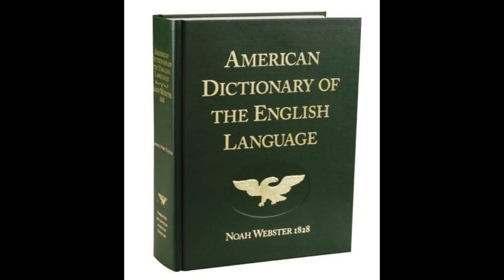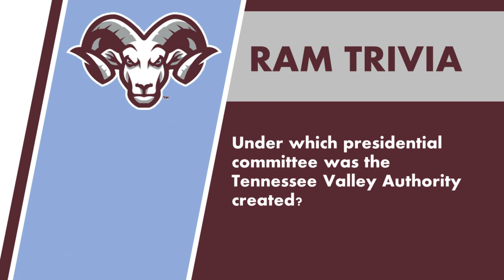Ram News April 14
Today’s trivia question is under which presidential committee was the Tennessee Valley Authority created?

On today’s date, April 14th, in 1828, The first edition of Noah Webster's dictionary is published.

Today is also National Look up at the Sky Day, so make sure to look up at the sky.

10 Ways to Survive Life in a Quarantine by Don Zolidis performed by the Riverview High School theater department will be streaming on YouTube this Friday and Saturday beginning at 7:00 PM. Check it out on the Riverview High School Theatre Department YouTube channel.

Congratulations to Amelia Malkin for being honored as one of the top female soccer players in the area!

Congratulations to John Solomon and Jayven Million for being selected to the senior all-star game!

Boys’ lacrosse won vs Community Day school of Naples on Friday. This week we will be hosting districts. Semifinals on Wednesday and district championship on Friday. Games will be at 7 pm.

Both track and field teams had a strong showing in the Sarasota County Championship at Booker High School. Freshman Luis Castaneda captured 1st place in the discus with a throw of 43.99m (conv- 144’4”). Dylan Jenkins captured 1st in the Javelin breaking his own school record with a toss of 43.80m (conv-143’8”). For the girls’ team, Tessa Shriver tied for 1st place in the High Jump by clearing 1.55m (conv-5’1”). Overall, our Track & Field Team represented RHS in a true championship fashion. Great job, Rams!

On Friday, baseball had Senior Night and the boys won big vs Palmetto 7-0.

Beach volleyball is undefeated and will be hosting Regionals at Bee Ridge Park today.

The first supermoon of 2021 will light up the sky this month. The Pink Moon will rise on the night of Monday, April 26, it will reportedly reach peak illumination around 11:33 p.m. EST. To get the best view of the Pink Moon, you should find an open area and watch the moon as it rises just above the horizon.

Today’s trivia question is under which presidential committee was the Tennessee Valley Authority created? And the answer is under the committee of Franklin D. Roosevelt.